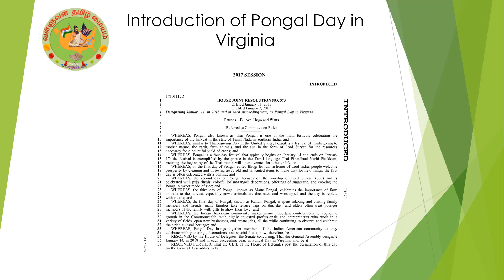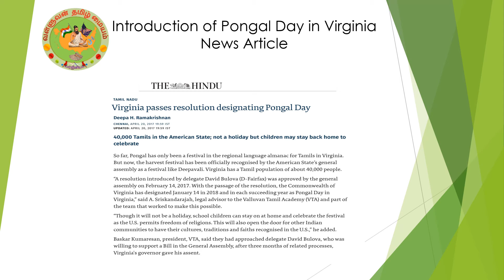Delegate David Bulova - Pongal day message 2022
A brief history of Pongal recognized in the state of Virginia and Delegate Bulova's contribution to that cause. Valluvan Tamil Academy - 2022